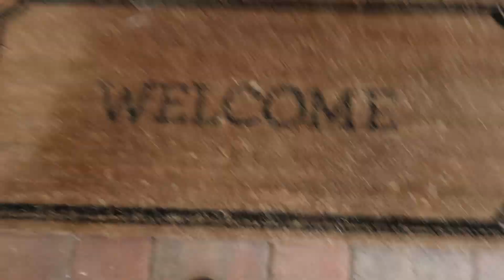THIS IS DANGEROUS!!!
Being a mom in the car on a road trip is dangerous!  You have to climb in and out of the back seat to do things like give the kids snacks, soothe them, and put Moana on the DVD player!  We continue our road trip to see our family and finally make it to our destination. We pick up a straggler on the side of the road who looks and sounds like Justin's twin!